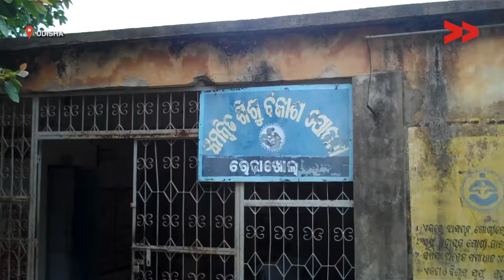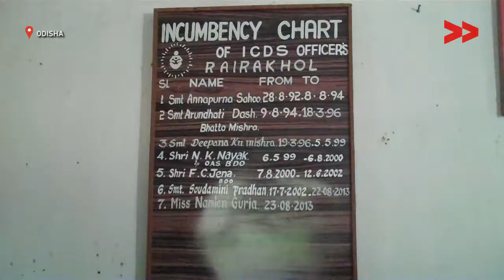New Anganwadi center building senctioned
Community Correspondent Mamta Patra reports from Odisha for Video Volunteers.